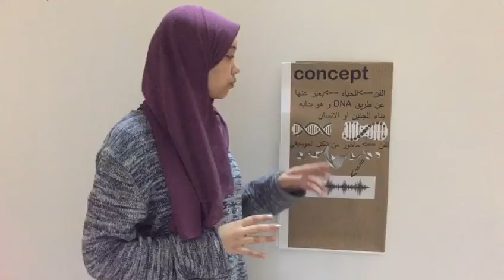PAVILION FOR SOUL GROUP (4)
PAVILION for SOUL
FACULTY OF FINE ARTS
MANSOURA UNIVERSITY

ARCHITECTURE DEPARTMENT

Is a 1st architecture Department scientific day which explores the notion of physical environment design for THE SOUL